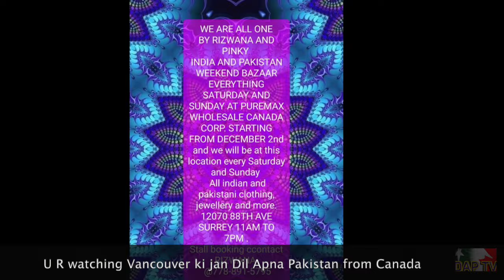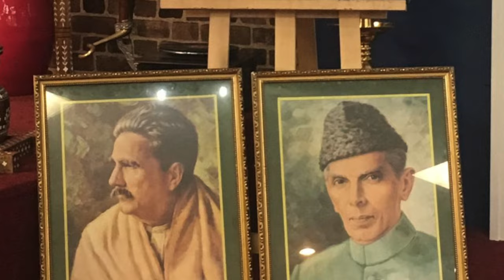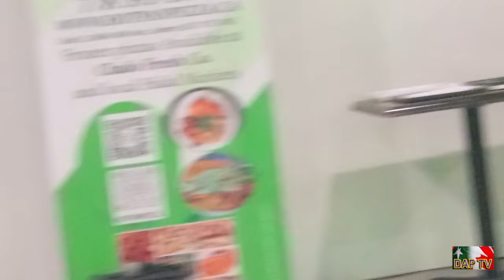Holiday Season Canada ||So many Homeless in Canada ?? Quaid e Azam Show || Full Entertainment